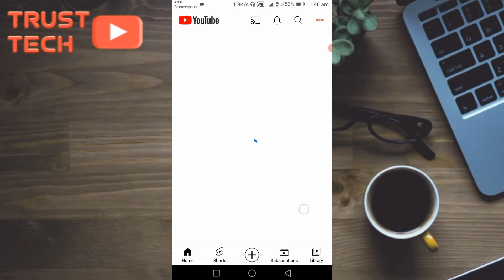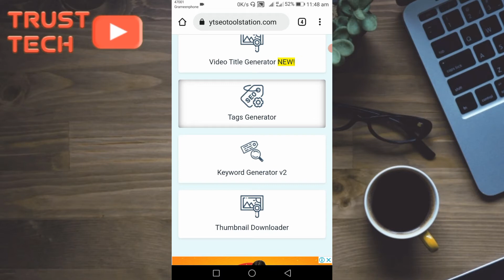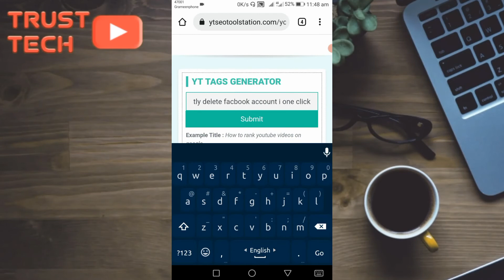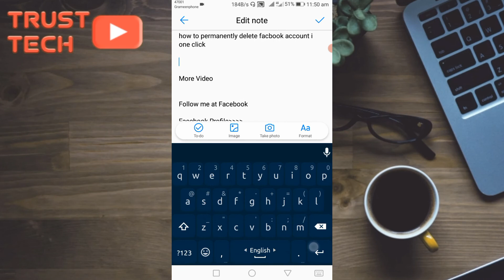ভিডিওর Tag SEO করার নতুন সহজ উপায়। How To Tag SEO For Youtube Video.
SEO is a big challenge for everyone. So it is really important to use meta tag and keywords optimisation for your videos and webpages. This video will teach you how to use meta tags, keywords and other advanced techniques